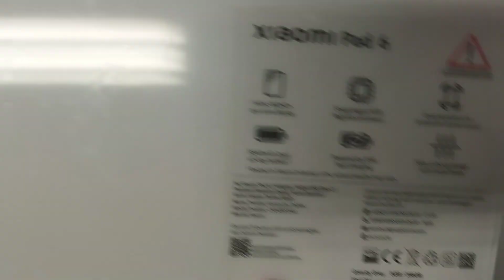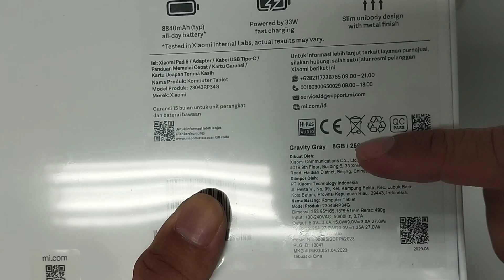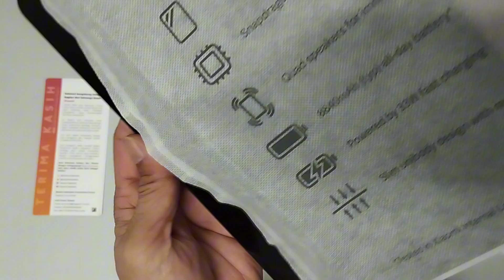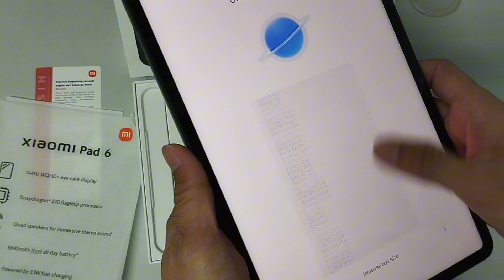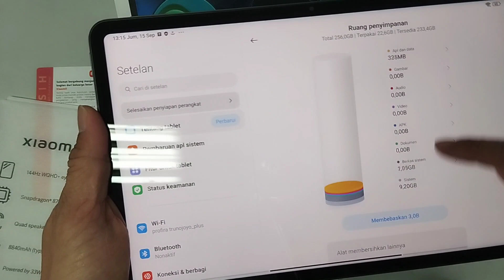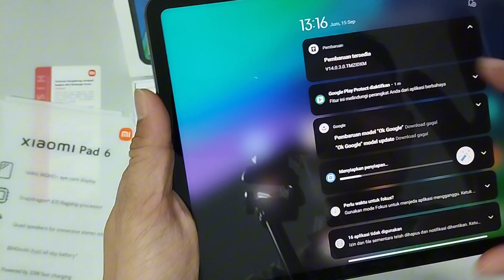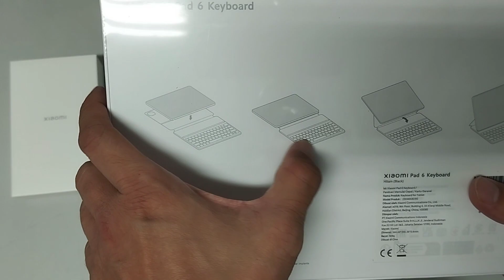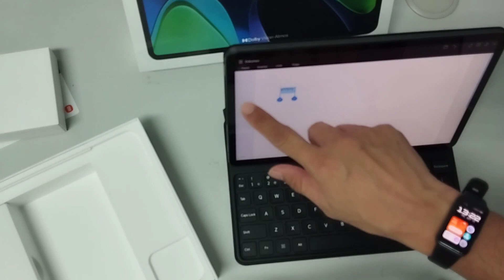Unboxing Xiaomi Pad 6 dan Keyboard Tablet terbaik dikelasnya September 2023